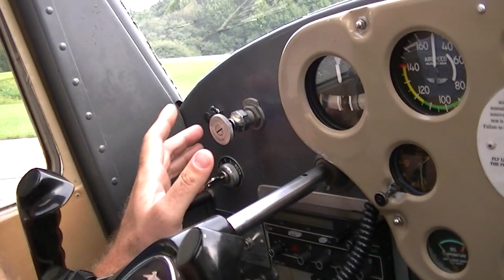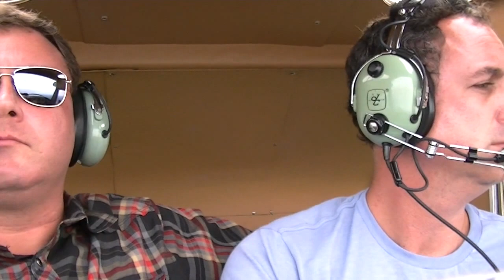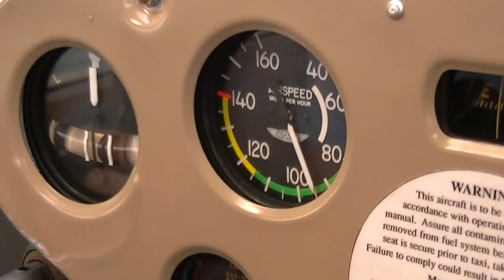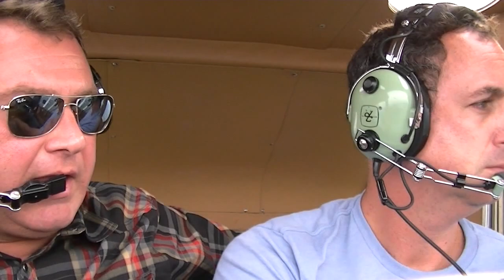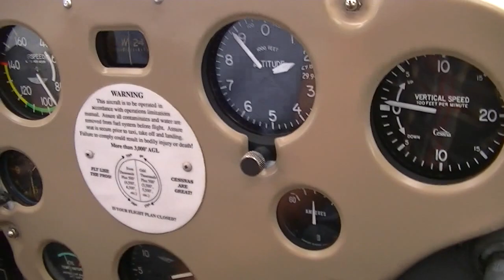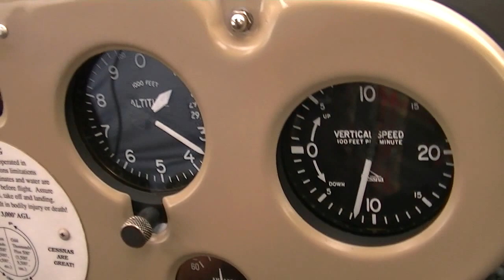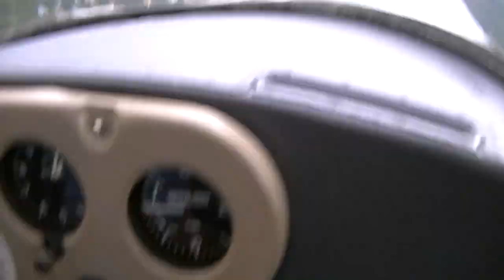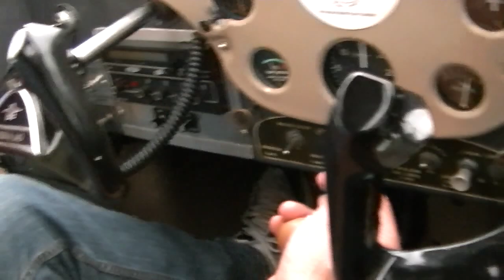Flying with my brother over West Chester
Took this video of me and my brother flying from New Garden N57 over West Chester, Downingtown and Exton Chester County.